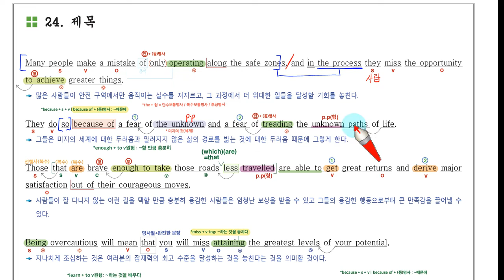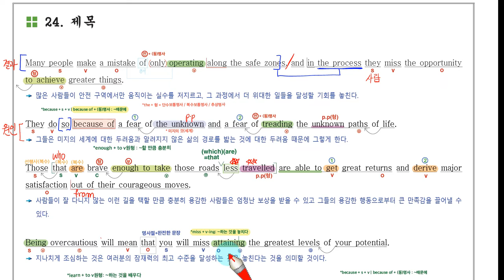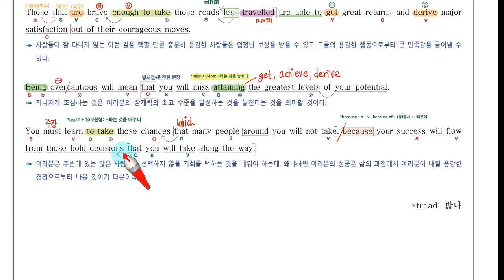H 고1 22년 9월 24번 손글씨 강의